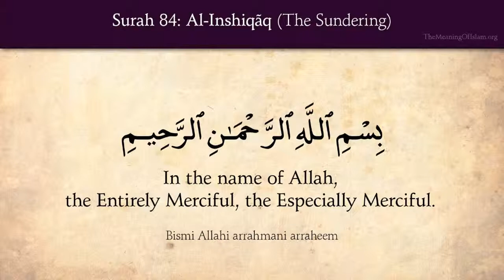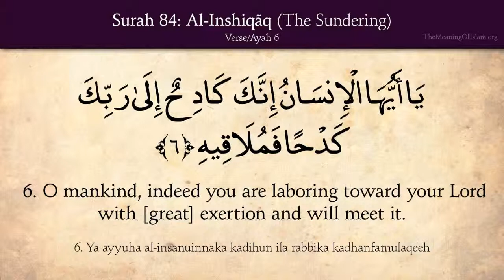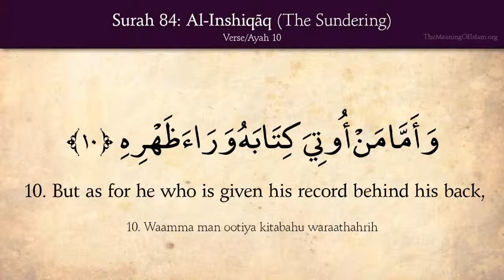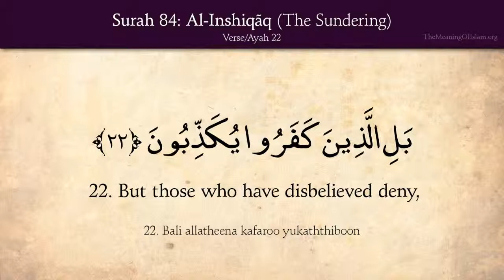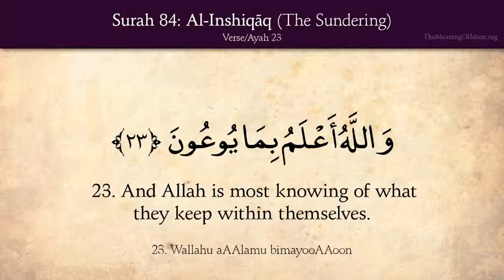Quran 84: Surah Al Inshiqaq (The Sundering, Splitting Open) with English Translation HD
May Allah bestow His mercy and blessings on the original creators of the videos and grant them Jannah.